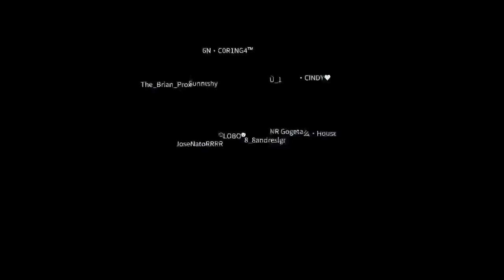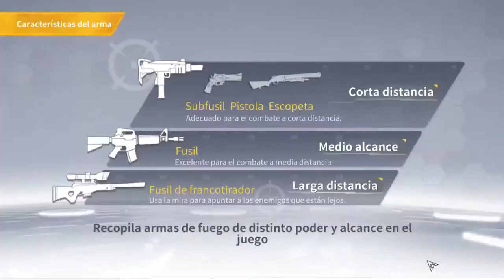Javier Martinez CREATIVE DESTRUCTION